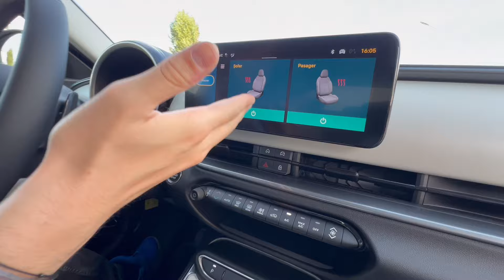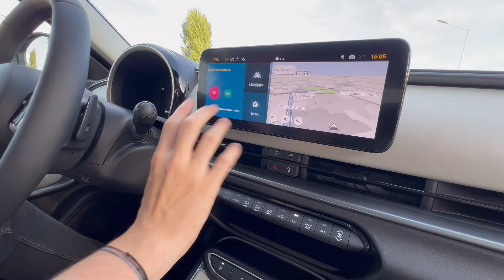Un adevărat Italiano Vero? Noul Fiat 600 a ajuns în România.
600 este noul model al italienilor. Acesta vine cu o motorizare mild-hybrid, cu un motor de 1.2 litri care dezvoltă 100 de cai. Preț de pornire: 22.000€. Noi am testat echiparea de top care costa 28.000€. În viitor va veni și versiunea electrică, dar și versiunea de performanță Abarth.